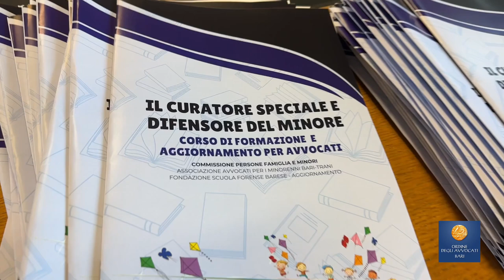Corso curatore speciale minori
Ha preso il via questo pomeriggio il corso dal titolo "Il curatore speciale - difensore del minore", organizzato dalla Commissione Persone, Famiglia e Minori con la Scuola Forense Barese e l'Associazione Avvocati dei Minori Bari - Trani.

Nel video gli interventi dell'avvocata Rosa Chieco, presidente dell'Associazione Avvocati dei Minori Bari - Trani, dell'avvocata Roberta Valente, coordinatrice della commissione Persone, Famiglia e Minori, dell'avvocata Grazia Ofelia Cesaro, presidente dell' UNCM - Unione Nazionale Camere Minorili, e della dottoressa Valeria Montaruli, presidente del Tribunale dei Minori di Bari.